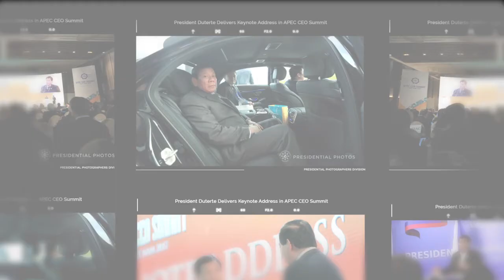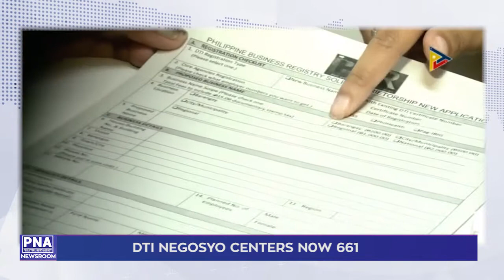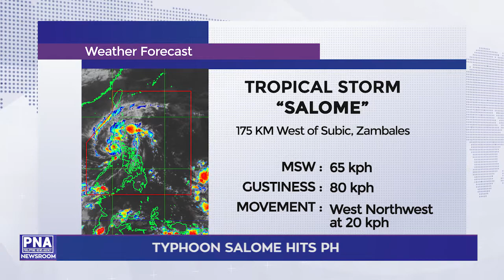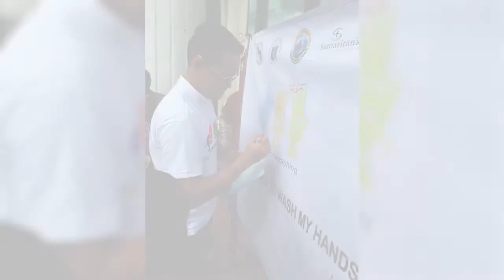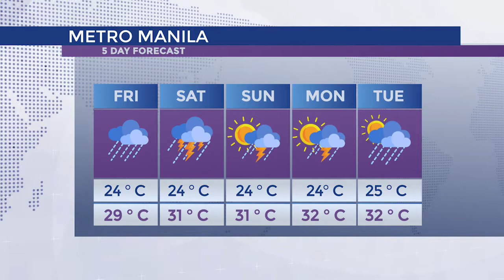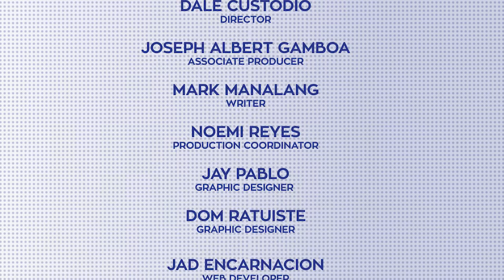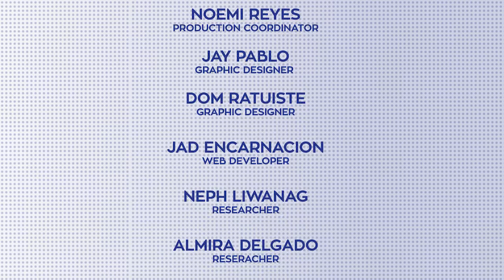「 PNA Newsroom 」 2017.11.10